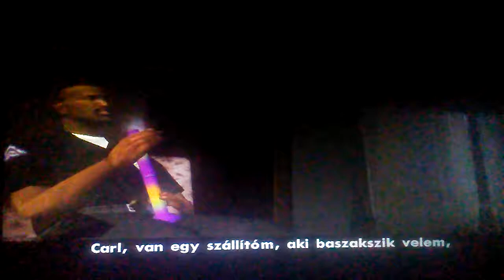Gta San Adreas végigjátszás 12